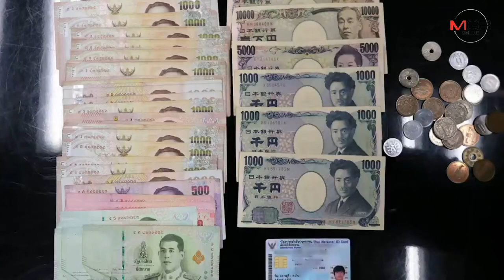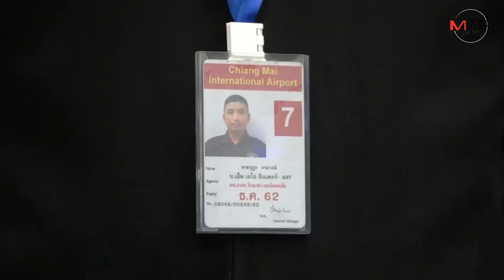ยกย่องหนุ่ม รปภ.สนามบินเชียงใหม่เก็บกระเป๋าเงิน4หมื่นส่งคืนผู้โดยสาร